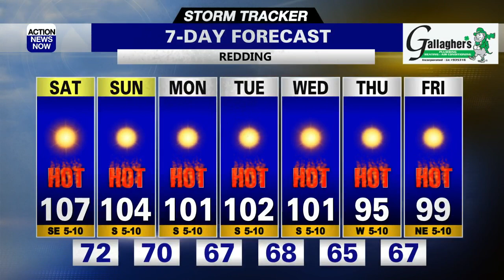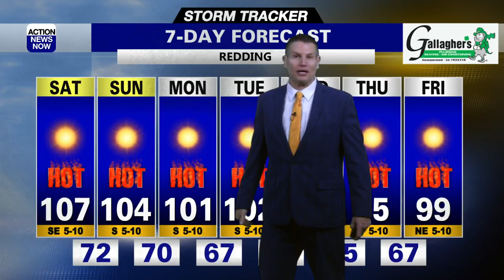Tiny bit of relief